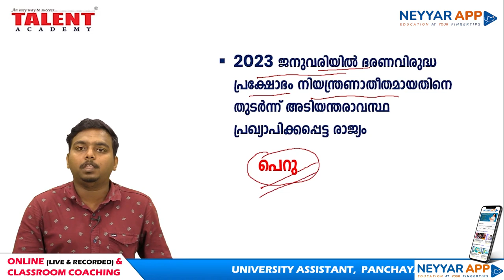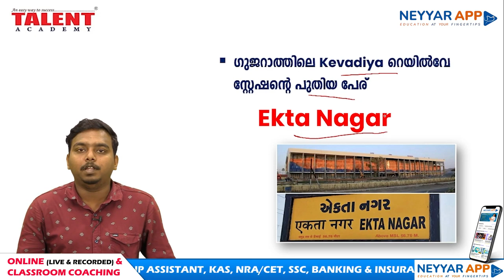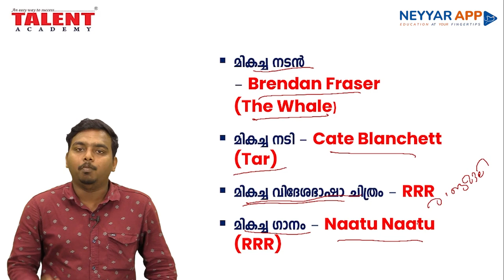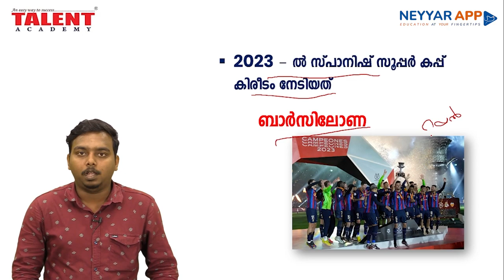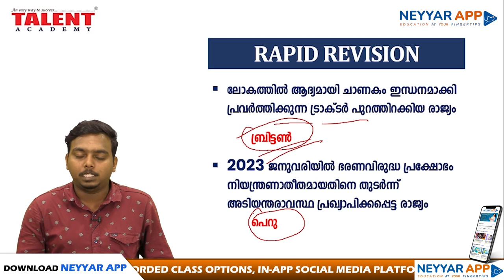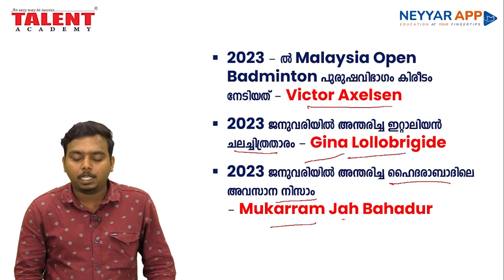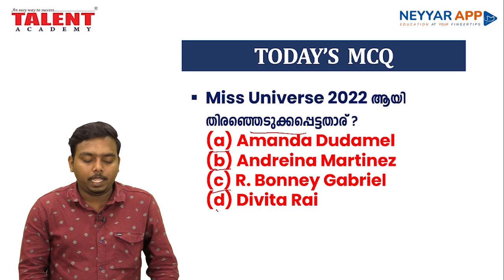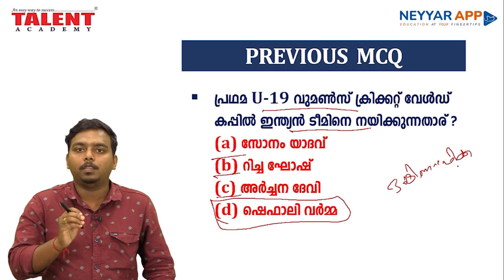PSC Current Affairs - (17th January 2023) Current Affairs Today - Kerala PSC | Talent Academy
17th January 2023 Current Affairs Malayalam: Today we will discuss daily current affairs MCQ, important updates, awards and other information useful for all Competitive Exams.

2023 Current Affairs
Awards
17th January 2023 Current Affairs
January 17 Current Affairs
Current Affairs 17th January 2023